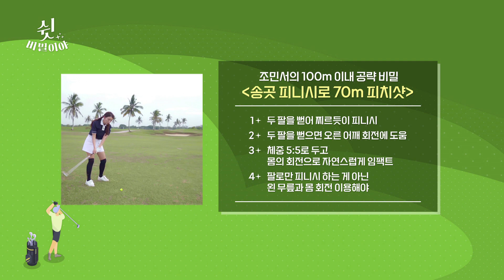[조민서 레슨] 100m 이내 : 찌르듯이 송곳 피니시! 핀 빨 전략｜쉿 비밀이야